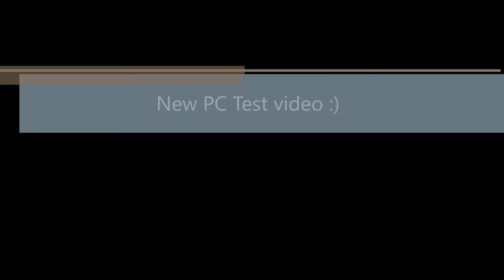Diablo 3 test vidwo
Testing out my new computers rendering speed etc..